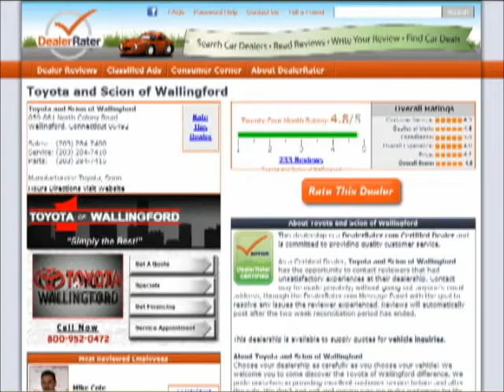Hi Paul, Samantha Gettings from Toyota of Wallingford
- Hi Paul, Samantha Gettings from Toyota of Wallingford. Thank you for your interest in the 2012 Toyota Tacoma.